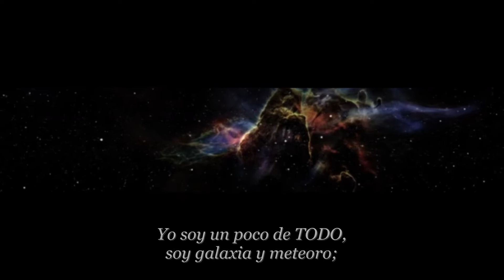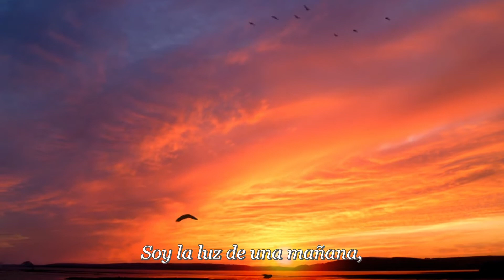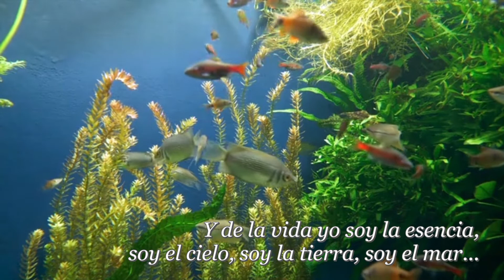UN POCO DE TODO (Pasaje) - Versión Cantautor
El vínculo sistémico y vital del ser humano con todo lo creado es una realidad que la ciencia ha probado y que la sabiduría ancestral conoce desde siempre. Sin embargo, la arrogancia de creernos reyes nos ha convertido en los peores depredadores de la naturaleza, situación que hoy nos tiene ante un desastre planetario. Esta canción quiere mostrar algo de esa realidad admirable, que nos hace parte del todo, y que invita al respeto y la convivencia.